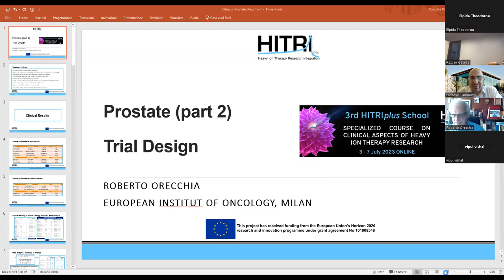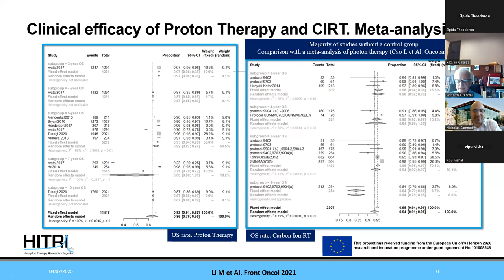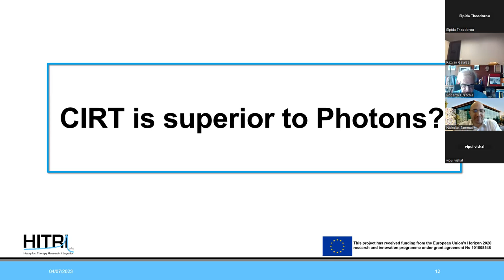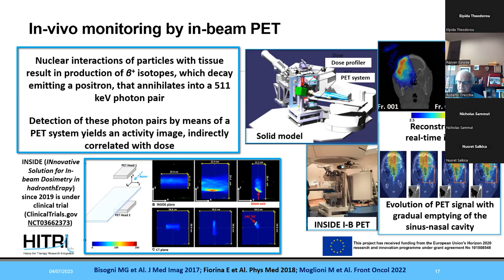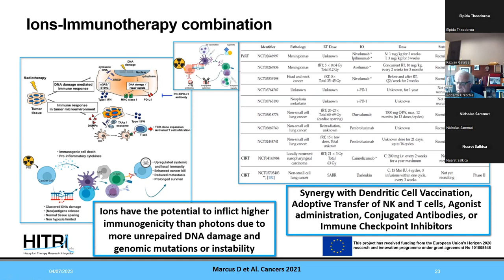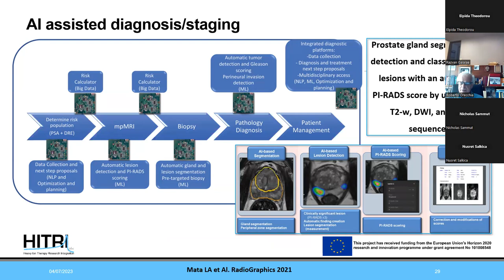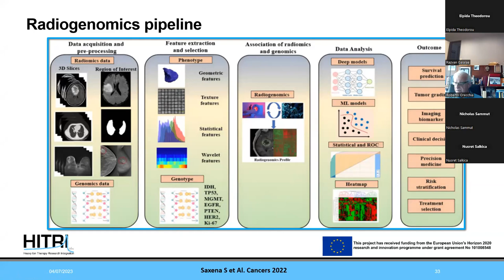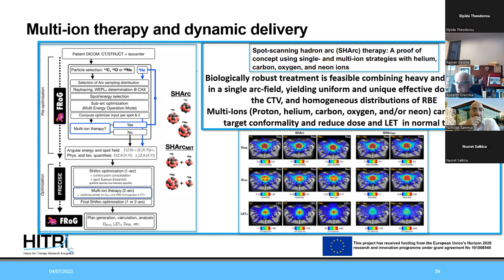3rd HITRIplus School: Trial Design Roberto Orecchia IEO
This project has received funding from the European Union's Horizon 2020 research and innovation program under grant agreement No 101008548